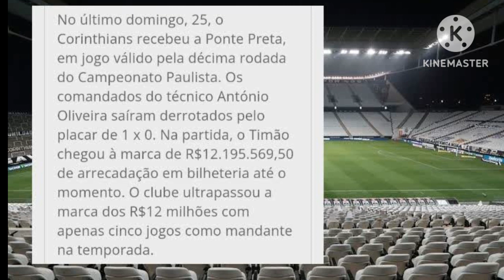R$ 12 MILHÕES EM BILHETERIA, Corinthians, Arena Corinthians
R$ 12 MILHÕES EM BILHETERIA, Corinthians, Arena Corinthians, Neo Quimica Arena, noticias do corinthians, noticias Corinthians.

Noticias Corinthians hoje, notícias do Corinthians, notícias Corinthians, notícias Corinthians hoje, Coringão, Timão, Timao.

Corinthians noticias, Corinthians noticias hoje, Corinthians notícias, Corinthians notícias hoje, Campeonato Paulista 2024.